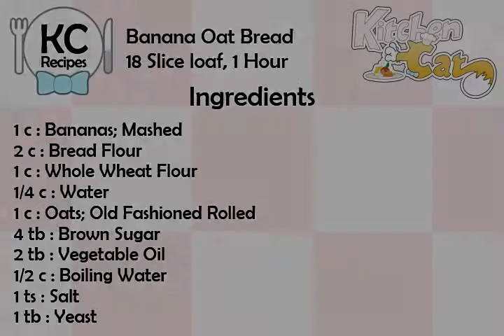Banana Oat Bread - Kitchen Cat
★ Kitchen Cat ★ Banana Oat Bread Recipe.
For this recipe you will need:
✰ ✰ ✰ ✰ ✰ INGREDIENTS ✰ ✰ ✰ ✰ ✰
1 c : Bananas; Mashed
2 c : Bread Flour
1 c : Whole Wheat Flour
1/4 c : Water
1 c : Oats; Old Fashioned Rolled
4 tb : Brown Sugar
2 tb : Vegetable Oil
1/2 c : Boiling Water
1 ts : Salt
1 tb : Yeast